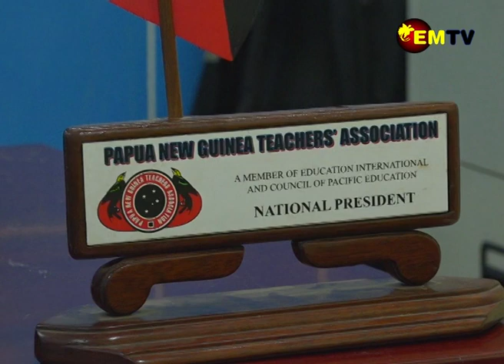PNGTA AGENDA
PNG Teachers association (PNGTA) President, Aita Sanangkepe has announced that, the agenda for this year is the association’s national election, despite 2023 being a challenging year.